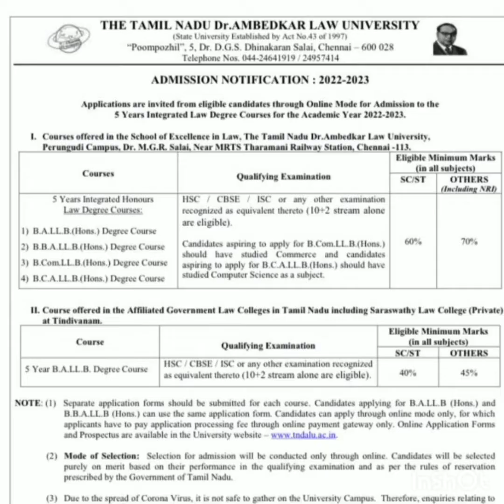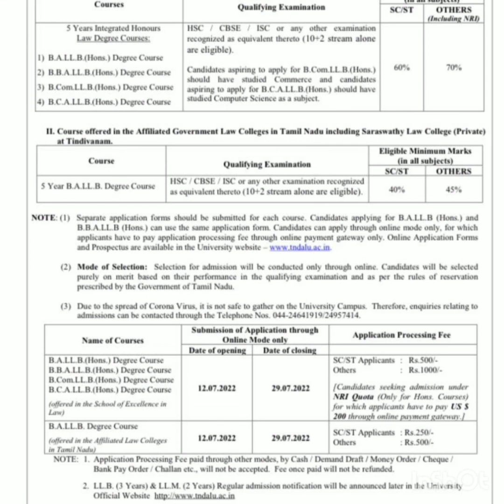Law Admission notification 2022-2023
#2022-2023